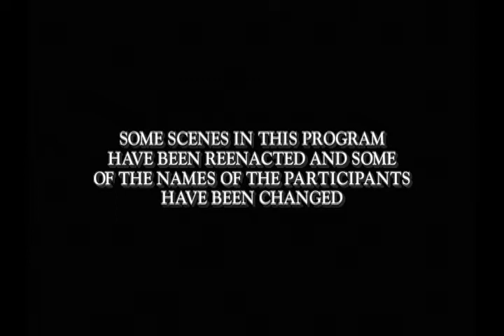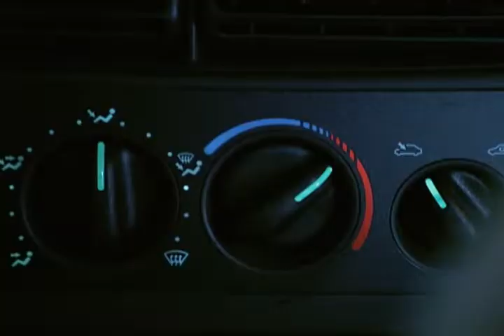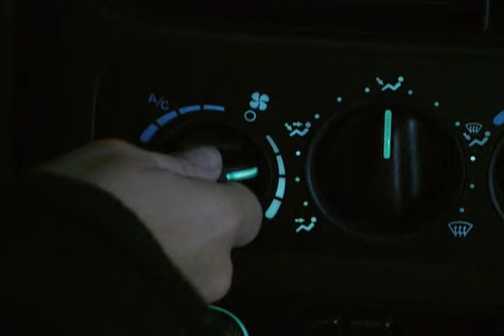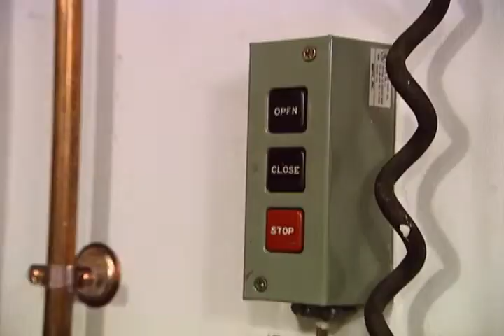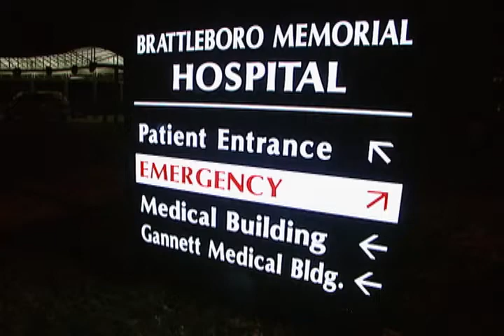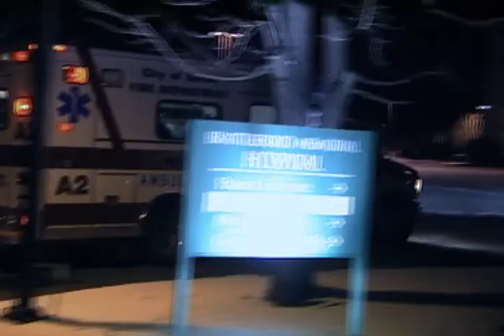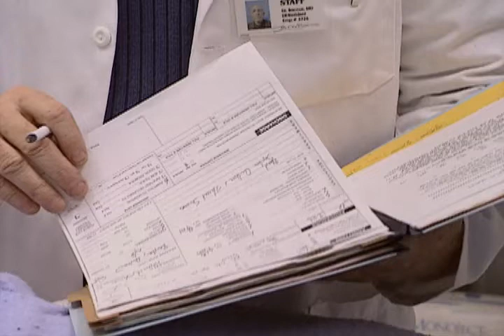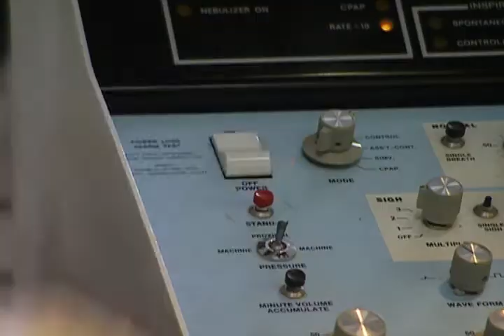Submerged | Critical Rescue | Episode 7 | Full Documentary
On November 22, 1997, Caleb Record drives his friend George Place home from basketball practice. The roads in Newfane, Vermont are slick following an early winter ice storm. Caleb fights to control the car but it’s no use, the vehicle flips over three times and lands upside down in the icy West River. George crawls from the wreck, but Caleb is trapped inside and unconscious. As the car fills with water, George climbs up the embankment and flags down the first car he sees. Miraculously, Rodney Chase and his cousin Jerry Paradis are both members of the First Response Team in St. Petersburg, Florida. The rescuers slide down the embankment and plunge into the freezing river.

Director: Greg Francis

Actors: Stephanie Bannevich - Richard Barker - Paige Barr